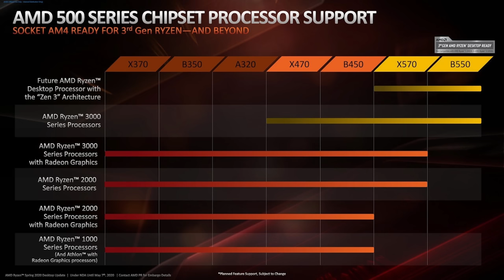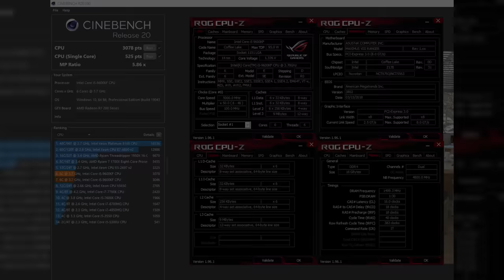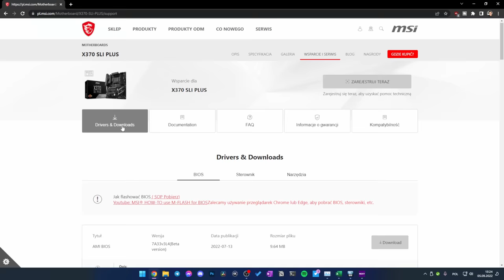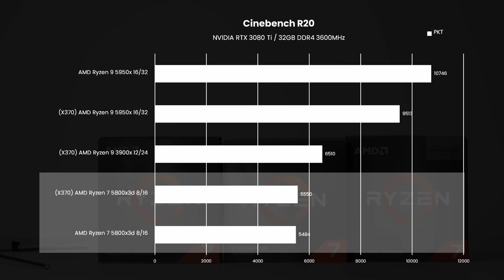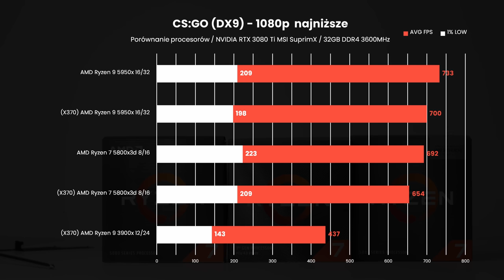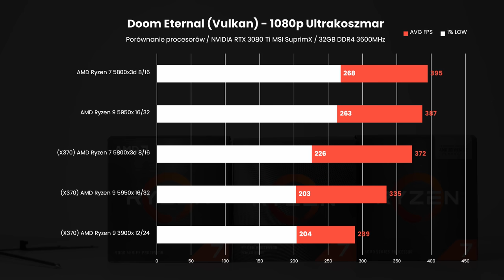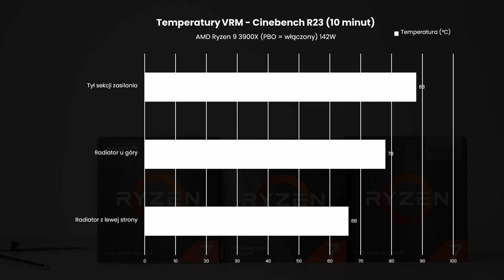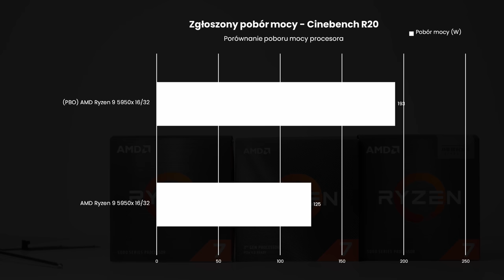Jak Ryzeny 5000 działają na X370?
Dziś sprawdzimy czy i jak działają Ryzeny 5000 na starszej płycie X370. Sprawdzimy różnice w wydajności, a także temperatury sekcji zasilania po zastosowaniu 16 rdzeniowego procesora.

0:00 - Wstęp
0:33 - Wsparcie Ryzenów 5000 na X370
3:01 - Aktualizacja BIOS i nowe funkcje
4:28 - Platforma testowa
4:37 - Testy syntetyczne
6:22 - Testy w grach
7:34 - Skąd biorą się różnice w wydajności?
8:34 - Sekcja zasilania i temperatury
10:53 - Kiedy robić upgrade?